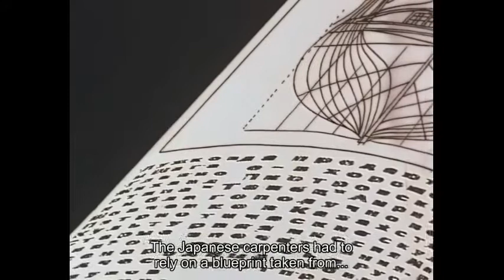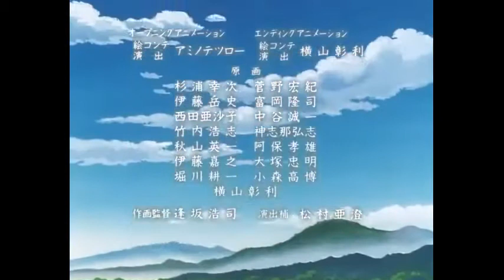Hiwou War Chronicles-English Sub-17